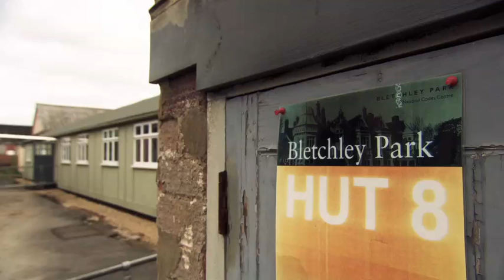Capt. Jerry Roberts: I broke Hitler's top-secret Lorenz code, at Bletchley 1941-45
This short documentary made by Lord Charles Brocket for Cannes Film Festival 2010. It told British code-breakers in the Testery at Bletchley Park cracked Hitler's H.Q most top-secret Tunny (Lorenz cipher). Tunny messages provided vital information that changed the course of the War in Europe and saved tens of millions of lives at critical junctures - such as the Battle of Kursk and D-Day.

Gen. Eisenhower (later U.S President) said after the War "Bletchley decrypts shortened the War by at least 2 years". Much of this down to Bill Tutte's success broke Tunny-system and the Testery team breaking messages.

Tunny only declassified in 2002, compared with Enigma's 1970's. Please spread the word about 3T's (Tunny, Bill Tutte and the Testery) if we can!

Captain Roberts, a founder member, leading codebreaker and linguist in the Testery at Bletchley; he was the last survivor of 9 cryptanalysts, who worked on Tunny daily, he died on 25th March 2014.

For his final 6 years, Jerry has been campaigning for proper recognition for his fellow codebreakers in the Testery who broke all those Lorenz messages, and for its 3 "Heroes" - Alan Turing, Bill Tutte and Tommy Flowers (who designed and built the 1st ever computer to help the Testery part of hand-breaking Tunny).

For more details about Tunny, Captin Robert's 'My top secret codebreaking during WWII' - talk at UCL in 2009 is